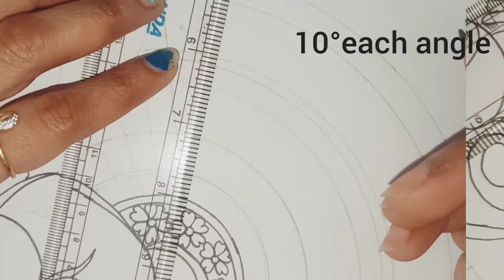Lord Ganesha drawing step by step | mandala art for beginners easy | mandala art of ganesha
Ganesh Chaturthi mandala art for beginners | mandala art for beginners easy| Ganpati mandala art

mandala art for beginners step by step
mandala tutorial for beginners
Ganesha drawing
mandala drawing
mandala tutorial
lord Ganesha
Mandala art of ganesha
ganesha mandala drawing
ganesha
Ganpati mandala art
ganesha art at home
how to draw Ganesh mandala art for beginners
Ganpati Bappa mandala art

Welcome to Hilpa's art gallery
In this video, I have uploaded beautiful ganesh mandala art for beginners level.
I hope all my viewers like it and helpful for Ganpati's drawing.

Material required
drawing sheet
brush pens or poster color
black fine liner
stationary material
protector

If you are interested in art and craft, it's for you.
like and sharing Hilpa's Art Gallery